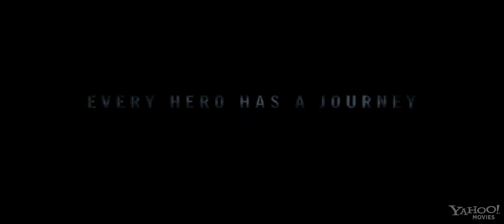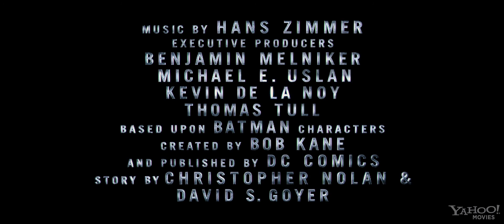THE DARK KNIGHT RISES trailer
Teaser trailer for the third Batman movie coming summer 2012